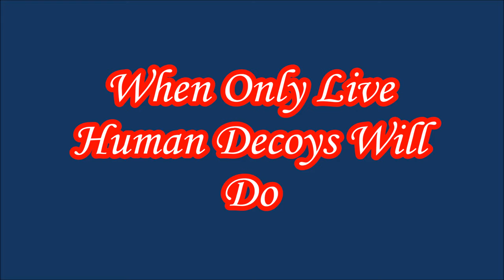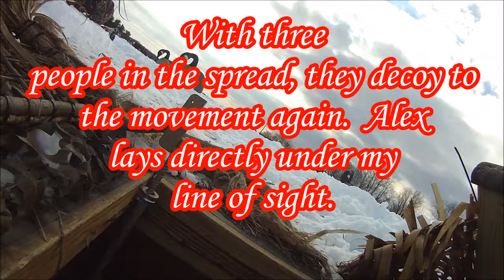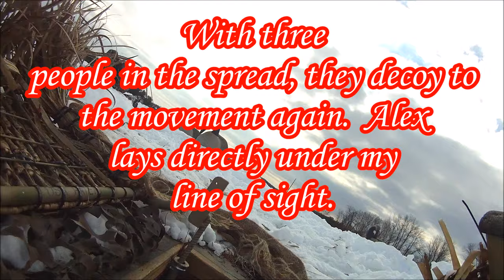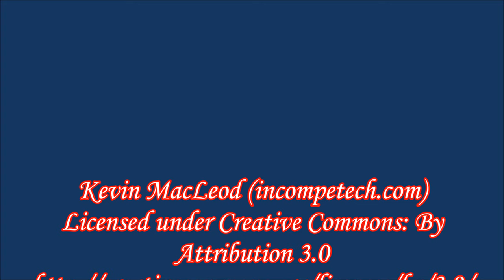TheLink-Up.org Goose Hunt in Sykesville, Maryland on January 27th, 2016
Here are the highlights of our goose hunt in Sykesville, Maryland on January 27th, 2016.  Lots of snow, plenty of geese, human decoys and more fun than you can stand.  Enjoy.